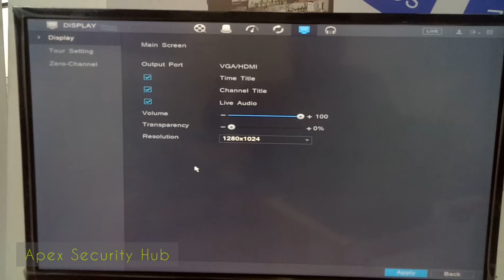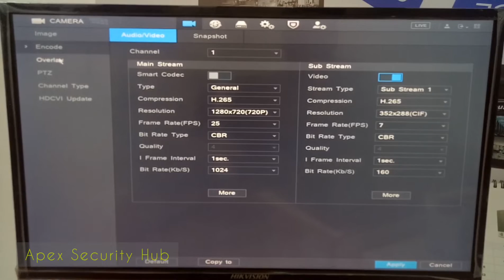How to enable Dahua DVR NVR audio function - Apex Security Hub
Now here we show How to enable audio in dahua DVR or NVR. Some basic configuration make audio able for live view and record for playback.

Hello,
Apex Security Hub has providing Services, Installation and Consulting for security devices, CCTV cameras and IT works.
We rely on hard work to advance knowledge so we describe maximum knowledge which we have.
Its our initial part so if any mistakes please keep calm.
In this video, we are not promoting any branding for devices, we are just try to share important knowledge.